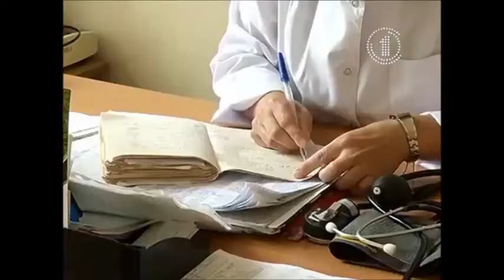Time-Out. Сюжет о медосмотре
Сюжет Гомельского телевидения о начале предсезонного сбора "Металлурга"